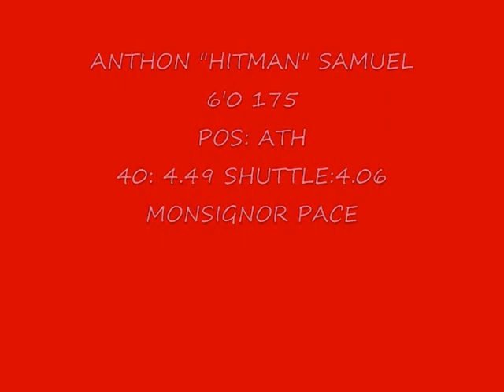anthon samuel monsignor pace football #3 c/o 2011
most rushing yards in dade county! is explosive and has a quick burst of speed. committed to Bowling Green Falcons